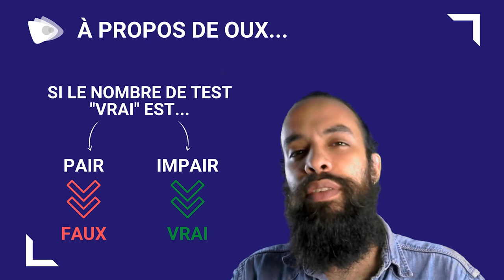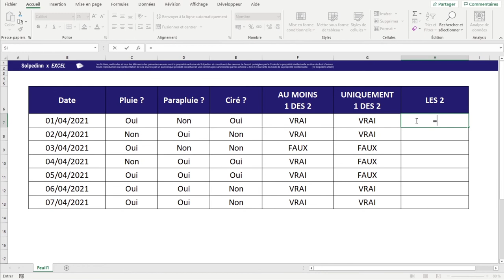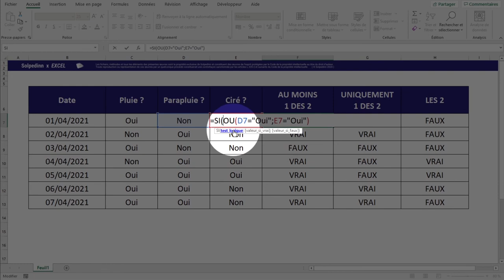OU, OUX & ET (EXCEL - GOOGLE SHEETS)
Tester plusieurs conditions en même n'aura jamais été aussi simple avec les fonctions OU, ET et OUX !

0:00 Introduction
0:28 Présentation du cas pratique
0:45 OU
2:00 OUX
3:18 Particularité de la fonction OUX
4:18 ET
4:53 Combiner OU, OUX et ET avec une fonction SI
5:58 Pourquoi utiliser OU /OUX / ET avec une fonction SI
7:02 Conclusion